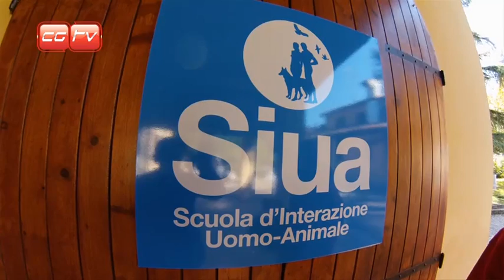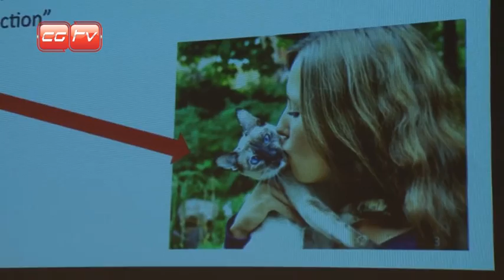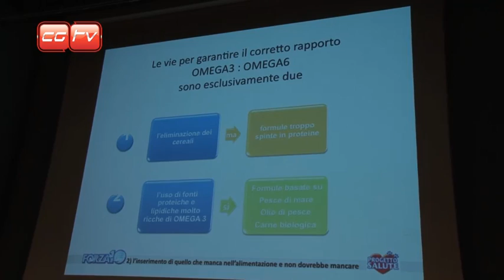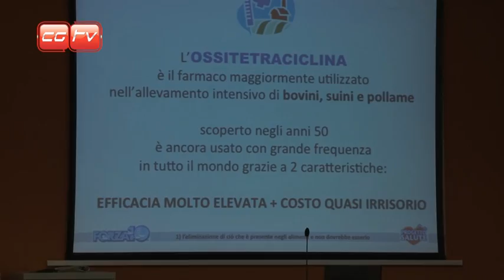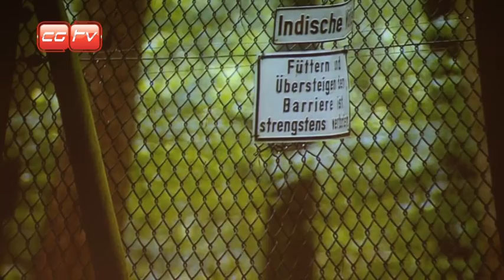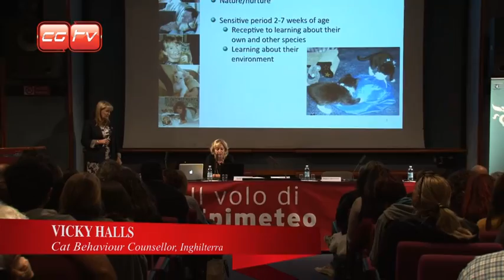CGTV Il Volo di Epimeteo GIS 2013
Amici di CGTV Eravamo presenti come Media Partner alle tre giornate chiamate GIS.
Organizzate dalla SIUA per volontà di Roberto Marchesini, sono state davvero molto interessati, grazie al coinvolgimento degli ospiti internazionali e dalla presenza del dott. Sergio Canello, colonna portante di Forza10 e esperto in Alimentazione.
Molto entusiasmante il racconto di Werner Freund dove racconta, anche ai microfoni di un Marco Anelli, visibilmente emozionato,  la sua storia e il rapporto coi lupi. Vogliamo ricordare anche Vichy Halls e i suoi racconti, le lettere emozionanti delle persone che chiedono consigli e aiuti su come educare e vivere con i propri gatti, Gudrun Feltmann, i suoi racconti e le immagini del lupo con tanto di corpetto in un gruppetto di cani.

Ecco per voi il video.